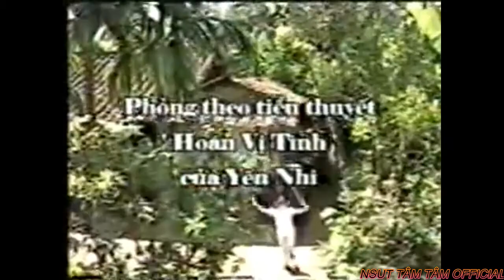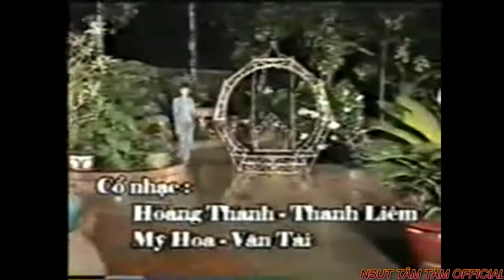Trích Đoạn Vì Đâu Nên Nỗi ► Phần 8 - Cải Lương Xã Hội Người Vợ Hứa Hôn .Châu Thanh - Kim Tử Long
► Cải lương xã hội xưa yêu thích một thời cải lương việt nam
Sự thật như thế nào ?
(( NGƯỜI VỢ HỨA HÔN ))
NSND Diệp Lang - Ông Nghiêm
NSND Ngọc Giàu - Bà Phú
NSUT Kim Tử Long - Đan Thuần
NSUT Tâm Tâm - Uyên Uyên
NS Châu Thanh - Đan Minh